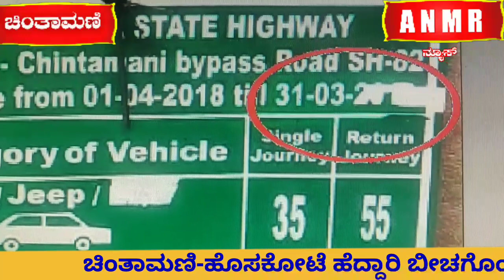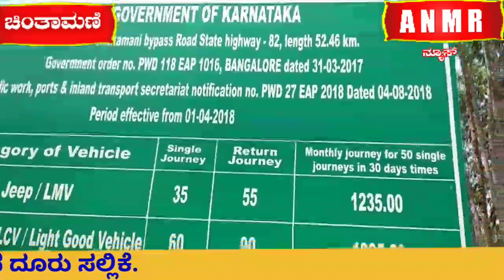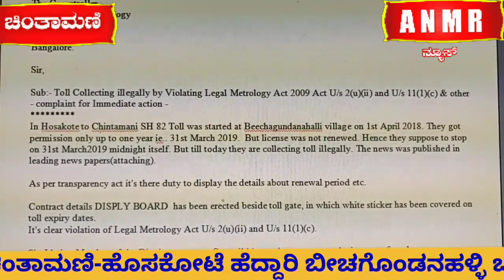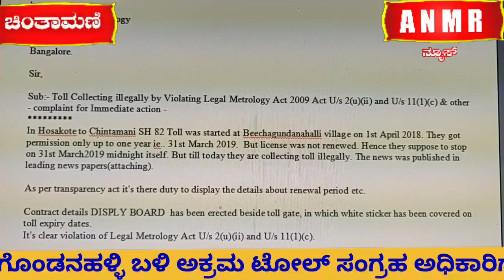ಬೀಚಗೊಂಡನಹಳ್ಳಿ ಬಳಿ ಅಕ್ರಮ ಟೋಲ್ ಸಂಗ್ರಹ ಅಧಿಕಾರಿಗಳಿಗೆ ಲಿಖಿತ ದೂರು ಸಲ್ಲಿಸಿದ ಜಿ.ಗ್ರಾ.ಜಾ.ಸ.ಸದಸ್ಯ ಮಂಜುನಾಥ.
ಚಿಂತಾಮಣಿ-ಹೊಸಕೋಟೆ ಹೆದ್ದಾರಿ ಬೀಚಗೊಂಡನಹಳ್ಳಿ ಬಳಿ ಅಕ್ರಮ ಟೋಲ್ ಸಂಗ್ರಹ ಅಧಿಕಾರಿಗಳಿಗೆ ಲಿಖಿತ ದೂರು ಸಲ್ಲಿಕೆ.